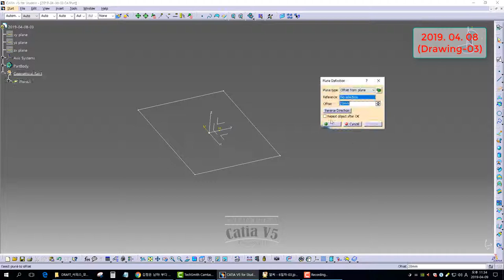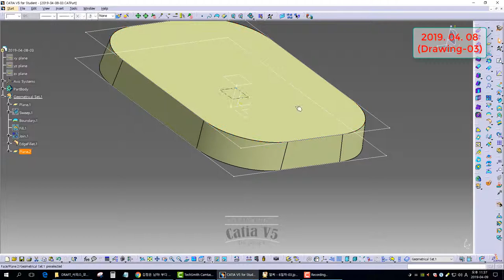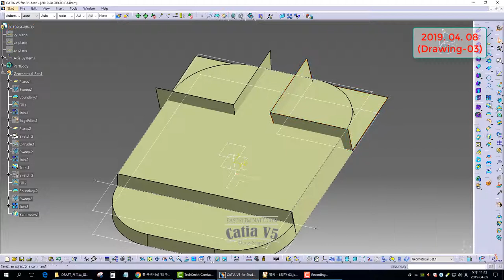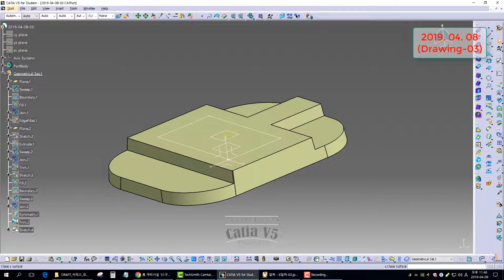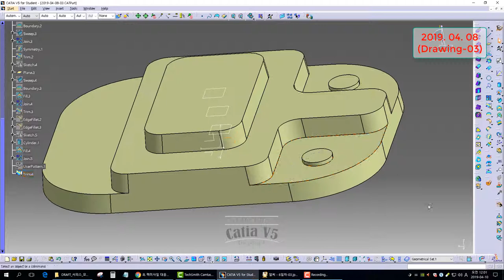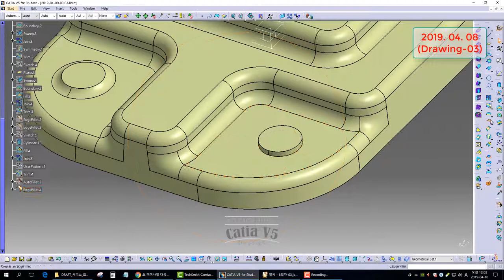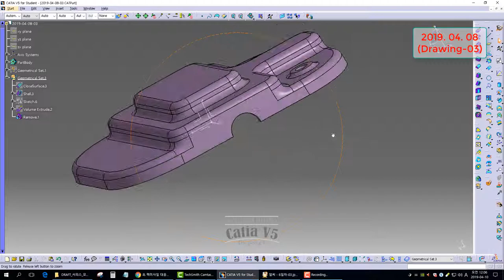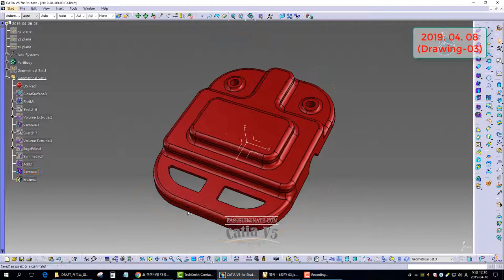[GSD] CATIA V5. Surface Practice Drawings 2019. 04. 08 (Drawing-03)